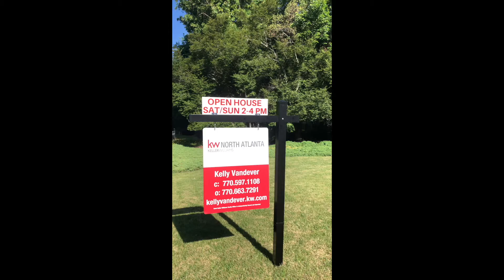Open House May 21 & 22, 2022 - 1810 Providence Place Drive, Alpharetta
For Sale in Alpharetta, Georgia.

This beautiful, meticulously maintained home is the Alpharetta oasis you’ve been seeking.  Nestled in a quiet, friendly neighborhood, this wonderful 3,671 square feet home has 5 bedrooms and 3 and a half bathrooms, with a separate dining room, living room, and family room.  The large, eat-in kitchen includes new stainless-steel appliances, solid surface counters, a huge walk-in pantry, center island, double oven, and is open to the family room.  The family room features a striking stone fireplace and luxurious built-in bookshelves.  Both the kitchen and family room look out over the spectacular backyard hideaway.  The main level has an open feel which is great for entertaining, while at the same time, the floor plan allows for separate rooms with their own character. The oversized master has its own sitting area and a large walk-in closet. The master bathroom features double vanities, separate shower, and a jetted tub.  The upstairs layout allows for privacy for the parents away from the kids.  You'll be pleasantly surprised at how spacious the other four bedrooms are as well.  Plenty of storage in the walk-up attic.  Updated light and bathroom fixtures throughout the home.  Built with tall ceilings, countertops and showers.  The interior has everything you'd ever want.  And the exterior is just as marvelous!  The stunningly and private backyard incorporates a water feature, covered oversized deck, flowers, pergola, and artful landscaping.  It will be your own personal slice of paradise.  Something is blooming almost all year round.  Imagine sipping your morning coffee or decompressing at the end of the day with the amazing scenery.  Then share the splendor with family and friends as there's plenty of room for hosting guests.  The large, level, front yard, and the flat driveway with basketball hoop create a natural gathering place for parents who want theirs to be the house where the kids hang.  Plus, the exterior was painted this year.

But the good news doesn't stop there. Talk about a great location! Halfway between downtown Alpharetta and the Crabapple section of Milton.  Highly sought after schools.  The subdivision itself makes this an even more desirable property.  Each home is unique with large, private lots.  The mature trees and green areas have been preserved throughout and it's not unusual to see wildlife coming and going through the yards.  You'll be surrounded by kind neighbors who also enjoy and respect the beauty the subdivision has to offer.  List price $775,000.

Join us at the Open House Saturday, May 21, or Sunday, May 22, from 2:00 to 4:00 PM to see for yourself.